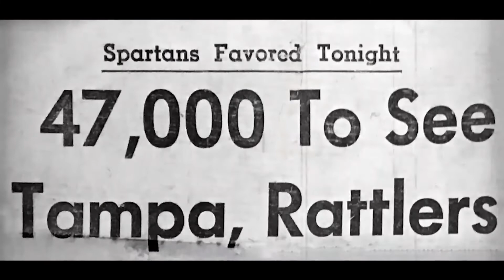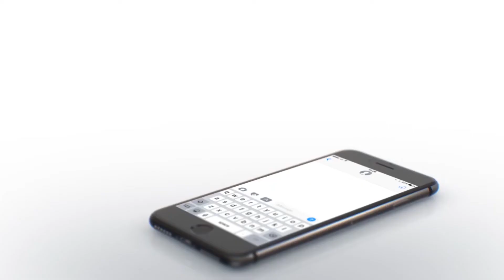BCSN SportsWrap 6-22-20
Bryan & AD catch you up on all that is going on in HBCU sports!

14:25 - MEAC Commissioner Dr. Dennis Thomas on podcast B.L.O.C.K. Sports with Michael Jefferson, Dr. Kenyatta Cavil, Eric Moore, and Lut Williams.

28:50 - Bethune-Cookman Board of Trustees meeting to discuss leaving the MEAC. First reported by HBCUGameday.com.

47:40 - Tweet by Grambling State Head Football Coach Broderick Fobbs going largely unmentioned by media and fans. Why?

1:00:35 - COVID-19 had affected 4 HBCU classic and games that have been cancelled and it will have a huge impact on the upcoming season. How will HBCUs deal with this?
1:13:33 - A.D. has questions that schools have to answer due to COVID-19

1:27:01 - News & Notes segment
- NCAA sets policy that there will be no championships in Mississippi as long as the state flag has the confederate symbol on it.
- Ole Miss sets game against Alcorn State for 2028.
- First HBCU player, Carter Williams (NCCU), signed MLB FA contract with SF Giants
- Notre Dame schedules men's basketball game at Howard on MLK Day 2021
- Alabama State Tennis Team GPA among many teams earning high GPA averages
- SWAC Commissioner reveals contingency plan for delayed start date for season